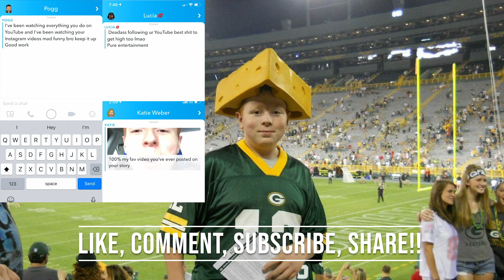We Went Volunteering: Comedy Vlog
Today me and the Oswego State Rugby team go to build some ramps for the handicapped! And for some reason Daga's basement was Singapore. WHAT??